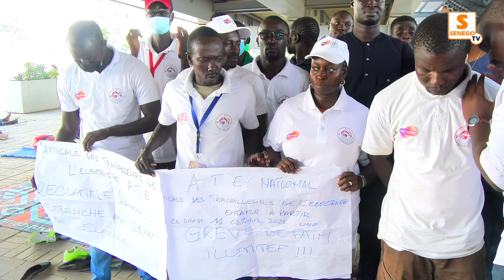Grève de faim des travailleurs de l'électricité : Pape Demba Bitèye au banc des accusés (Senego-TV)